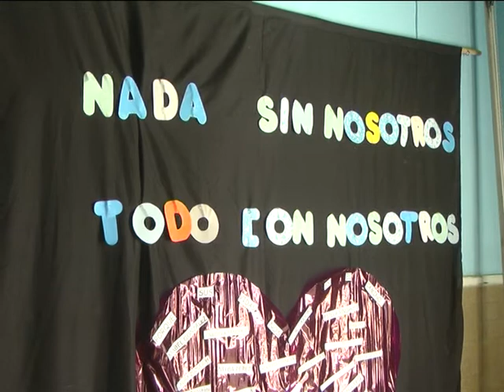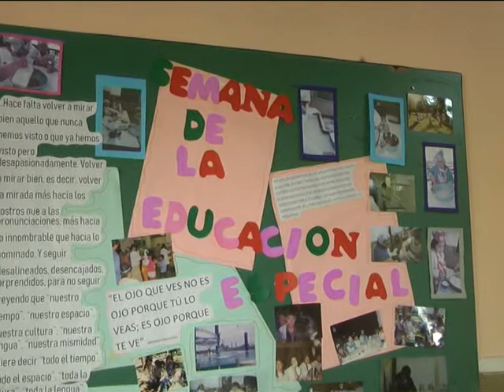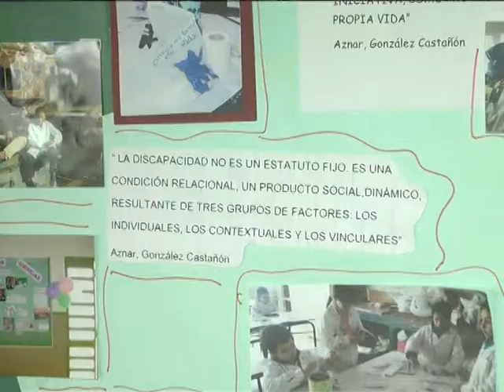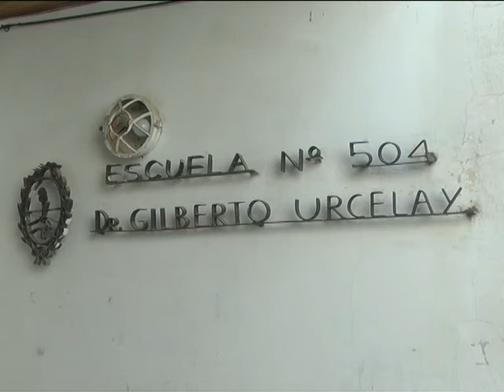DIA DE LA EDUCACION ESPECIAL